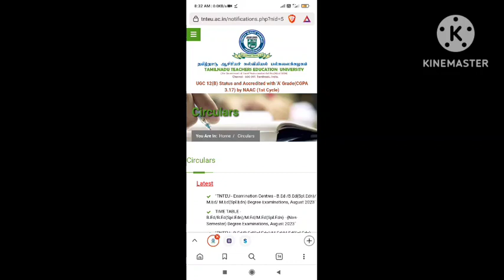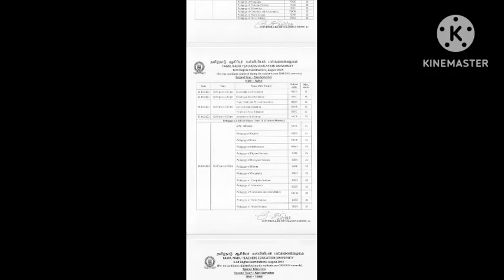TNTEU important Circular Exam Center and Non semester time table published For Aug 2023